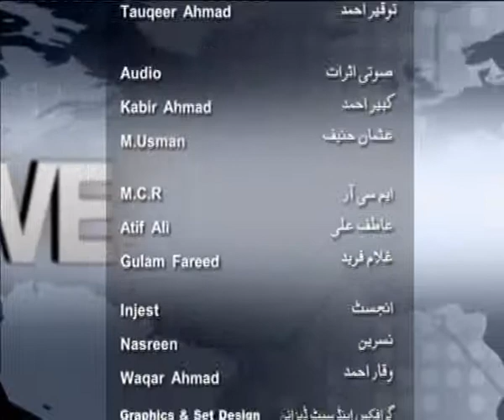Rohi TV Exclusive Interview with Marvi Memon Episode - 6/6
Rohi TV - Exclusive Interview - Marvi Memon (MNA) Episode - 6/6